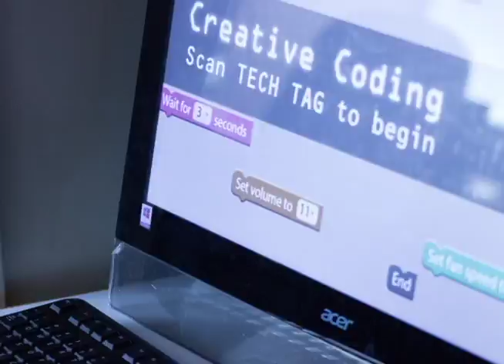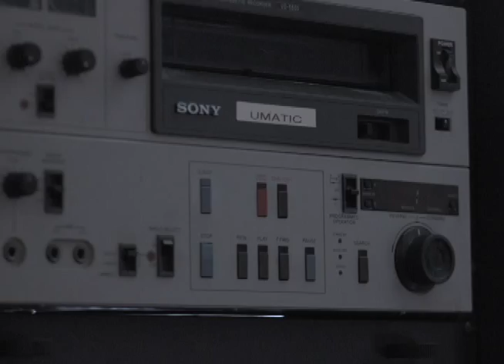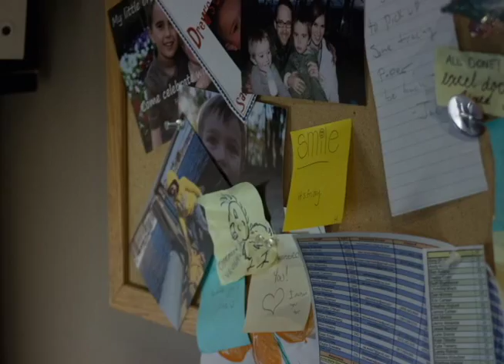Sounds of New England -- Sound editing at Northern Light Productions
What's it like to work on sound professionally? Listen in as a sound editing expert explains his job in Boston.